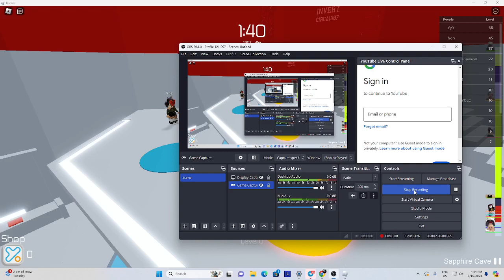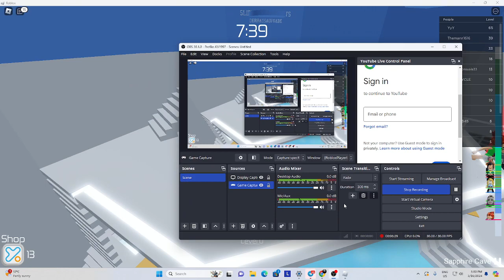Let's Play Roblox Tower of Hell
Vukmir Cilley doesn't take lightly to the fact he keeps losing at this obstacle course.

Yes, it's inspired by Super Minecraft Kid.